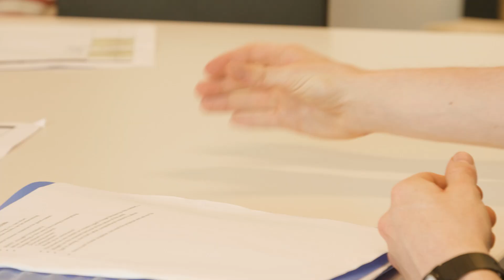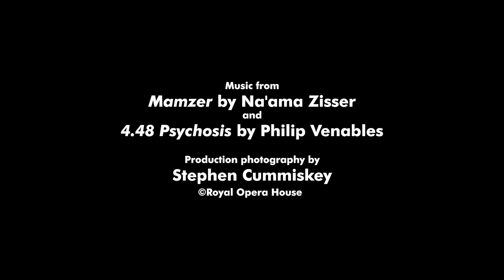Royal Opera House Doctoral Composer-in-Residence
A pioneering doctoral studentship from Guildhall School in association with the Royal Opera House, for innovative and inquisitive composers who are looking to extend current knowledge about this vibrant art-form.

During the three-year study period, the Doctoral Composer-in-Residence completes a new chamber opera for production by the Royal Opera. Through this practical investigation they pursue a research enquiry that is relevant to both practice and scholarship in contemporary opera composition.

Find out more about the Doctoral Composer-in-Residence studentship on the Guildhall School